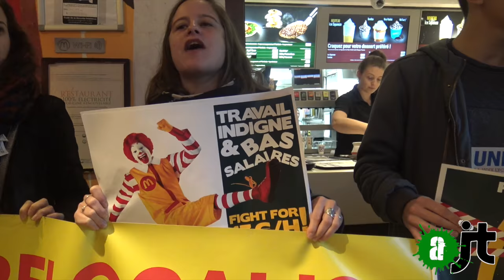Mc do planque ses bénéfices dans les paradis fiscaux !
Mac Do planque ses bénéfices dans les paradis fiscaux et sous- paye ses salariés ! Une action s'est déroulée jeudi près de la gare du nord pour dénoncer ce scandale. Interview de Julien Bayou, conseiller régional EELV